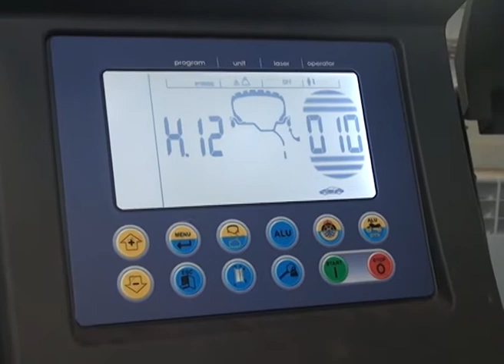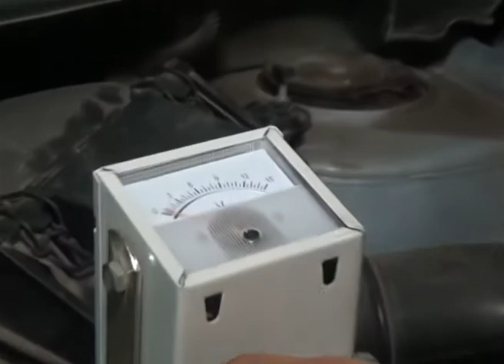Как подготовить машину к зиме?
На следующей неделе синоптики обещают первый снег. Скорее всего он будет мокрым и с дождём. Так что пора доставать тёплые вещи и готовиться к зиме. Надо подготовить к зиме и свой автомобиль. На что обратить внимание в первую очередь? Если у опытных автовладельцев такого вопроса не возникает, то новички порой, по незнанию, забывают о существенных мелочах.